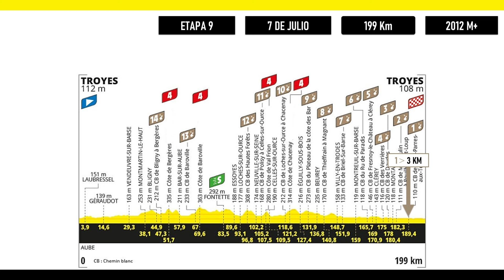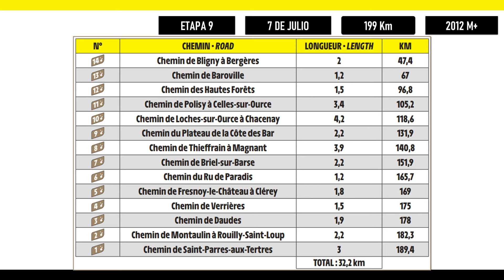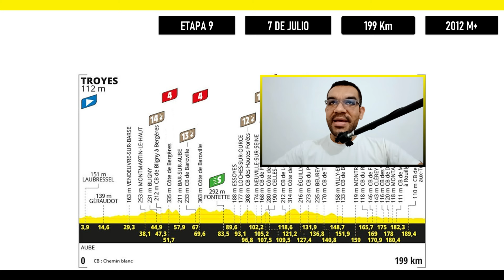Etapa 9 TOUR de FRANCIA 2024: Recorrido, Perfil y Altimetría